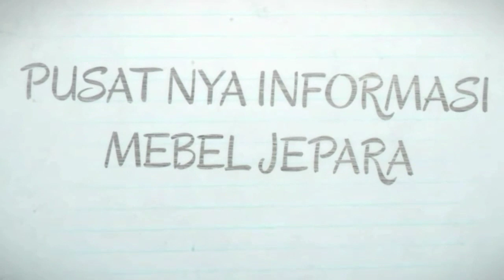Set Kamar Tidur MEWAH Anggola Jati HARGA 14JUTAAN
Yang punya budget diatas 10 juta, anda bisa pilih set kamar Tidur anggola ini  Ada model lemari pakai 2 pintu, ada yang 3 pintu. Harga 12 sampai 14 jutaan. Tentu dengan kualitas kayu jati jepara yang bagus.
Warna bisa custom .